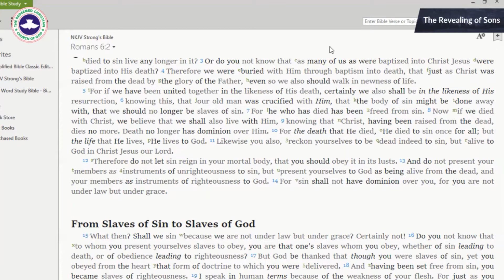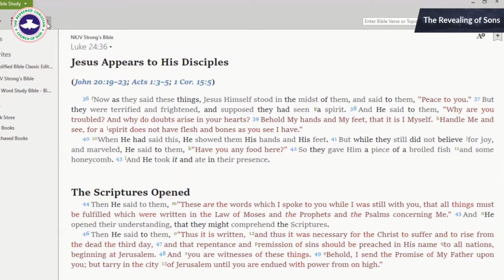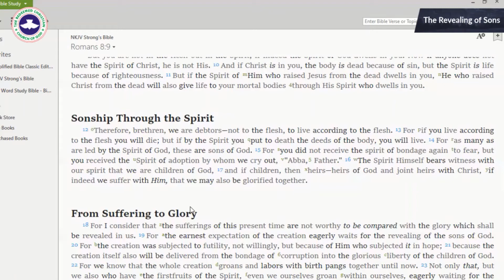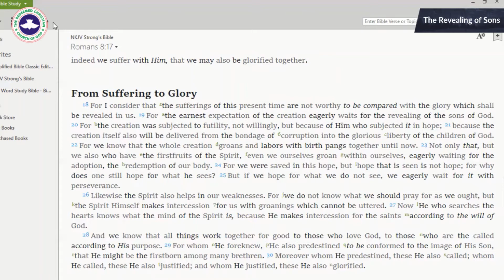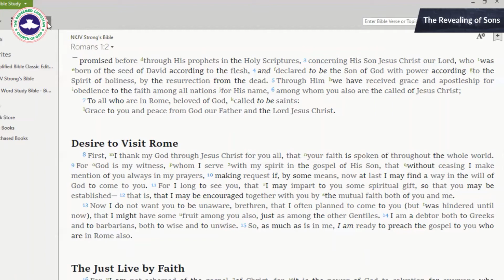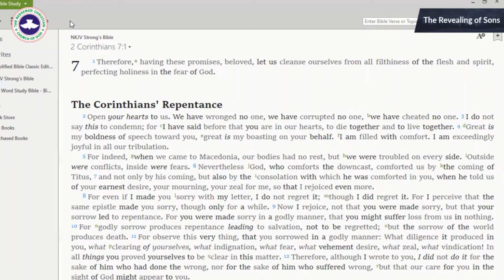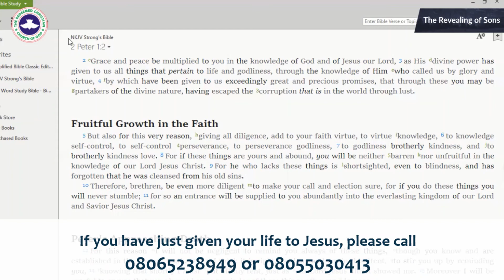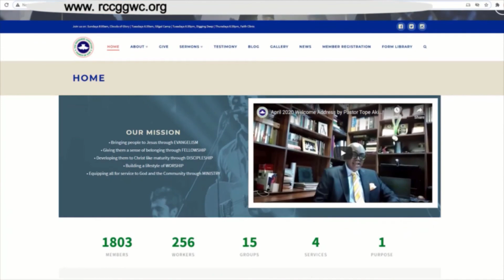The Revealing of Sons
Digging Deep Tuesday Service of April 27, 2021. Please let us know if you watched this service with family and friends via this